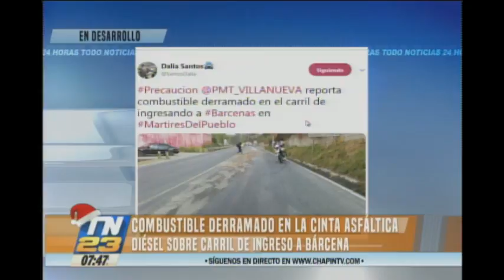Alerta por combustible derramado en la vía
Diésel está sobre el carril de ingreso a Bárcenas
PMT Villa Nueva reporta el obstáculo sobre la cinta asfáltica y pide a los conductores tomar sus debidas precauciones para evitar accidentes.